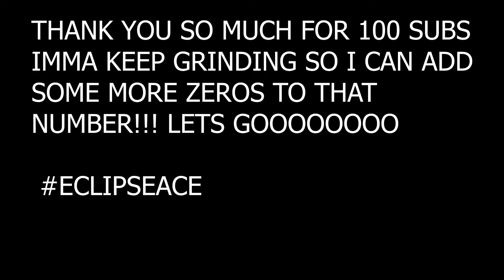back and im better